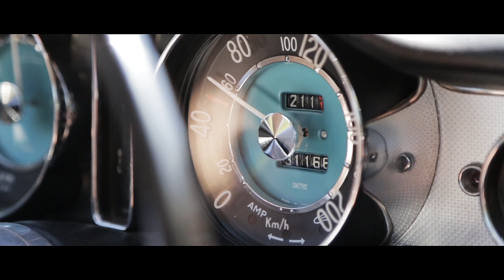GDC19 Flash Forward: Vehicle Recordings for Modern Games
From the beginning of the video game era, the presence of vehicles in different shapes and forms has become increasingly common and important. Their sounds are equally important: how do you effectively capture the sound of a variable speed vehicle that’s believable even when interacting with weather and surface materials?

That, and many other questions, will be covered in this talk by the team of Pole Position Production, a Sweden-based production company with 10+ years of experience in recording vehicles and audio for games. Topic areas will include techniques for microphone placement in different situations, which software and plugins are best suited for post production, implementation, tips and tricks for the new beginners, and much more.

Vehicle Recordings for Modern Games
Max Lachmann (Senior Audio Consultant and Sound Designer, Pole Position Production)

Bernard Lohr (CEO, Pole Position Production)

Location: Room 3002, West Hall

Date: Thursday, March 21